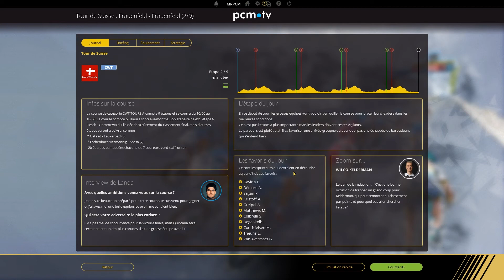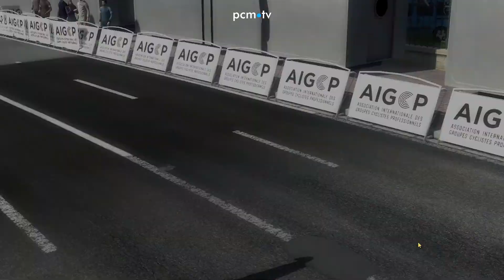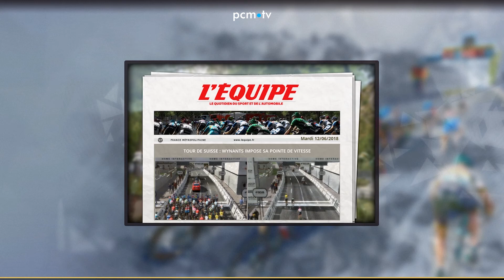PCM•TV - TdS 2018 (ft Styros) | ETAPE 2 - Frauenfeld › Frauenfeld (PCM 2017)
Bonjour à tous, j'espère que vous allez tous très bien. On se retrouve aujourd'hui pour une toute nouvelle série : PCM•TV.
Cette dernière a pour but de faire vivre une course PCM au plus près d'une diffusion TV.

J'espère que cette série vous plaira.

N'hésitez pas à interagir dans les commentaires.